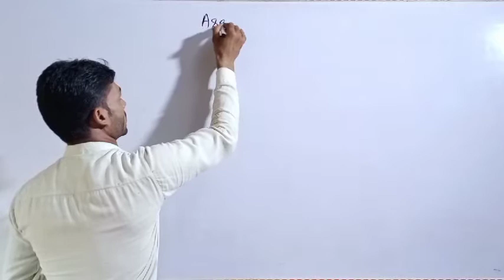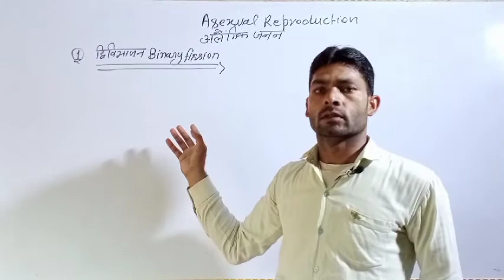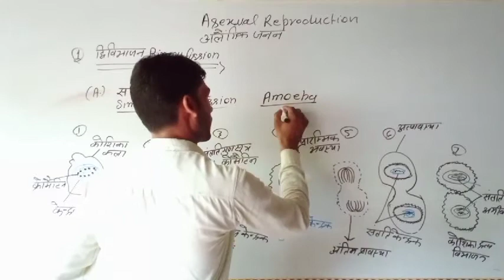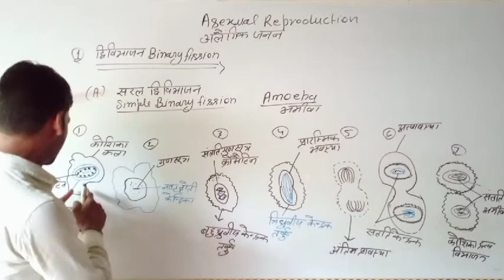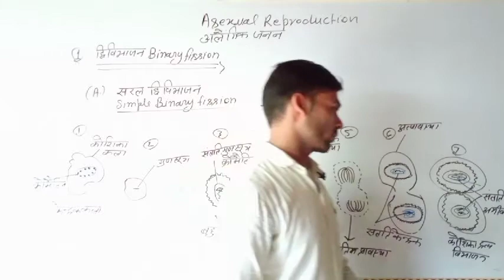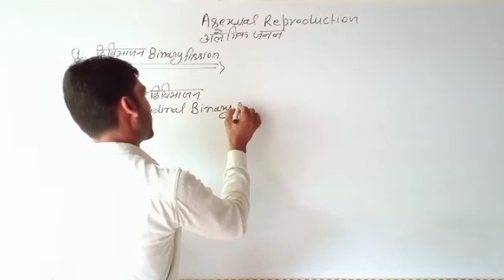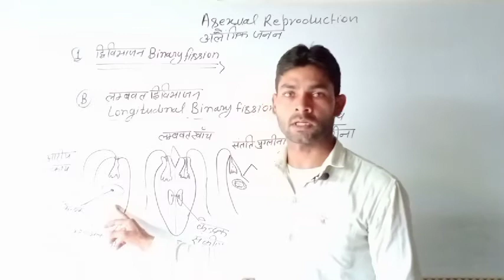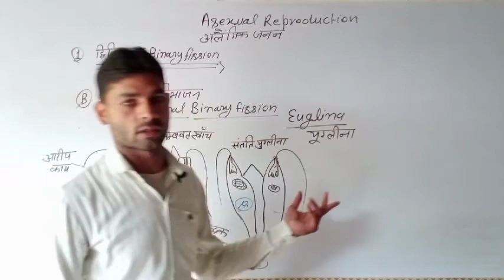जीवो में जनन/reproduction in organisms class-12th@ part-2@ class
यह लिंक हमारा पिछले वीडियो का है
इस लिंक इसे जाकर हमारा 12th क्लास का पिछला वीडियो देख सकते हैं